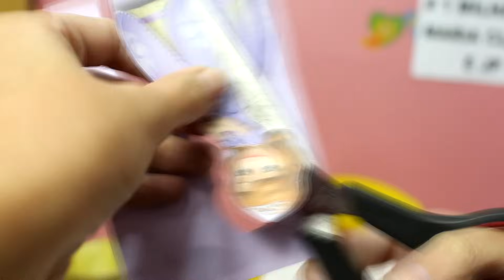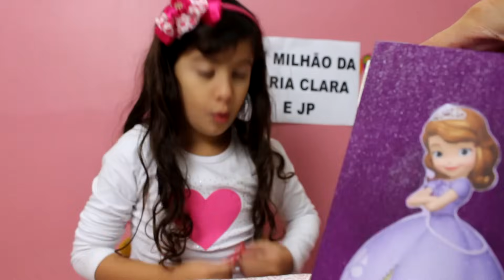Fiz um presente para a Erlania e Valentina - Encontrinho no shopping